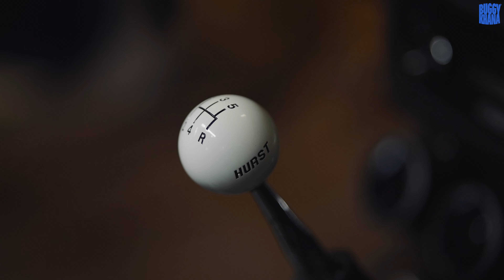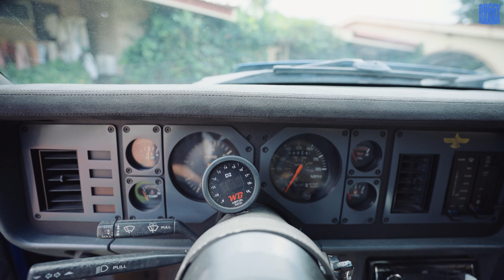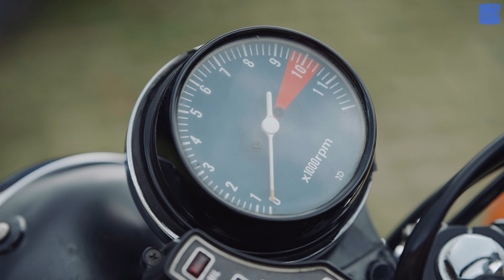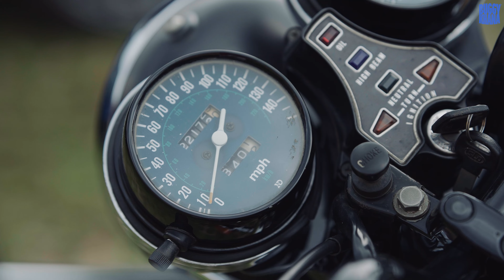Modern Classics Unveiled | Episode 1 | ft. Neville Poonawala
Join Pratap as he journeys to meet his close friend, Neville Poonawala and explore Neville's impressive collection of modern classics. A Buggy Khana exclusive you won’t want to miss!